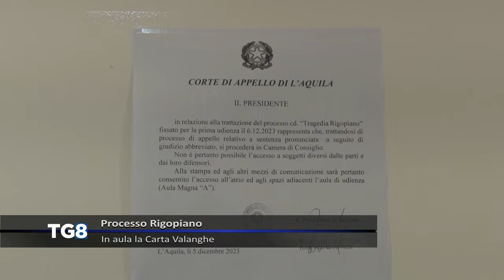LIVE Processo Rigopiano - In aula la Carta Valanghe